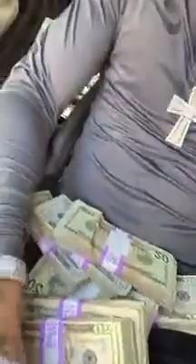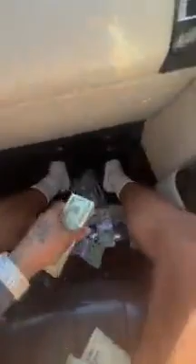K Suave on Instagram live previewing new unreleased music